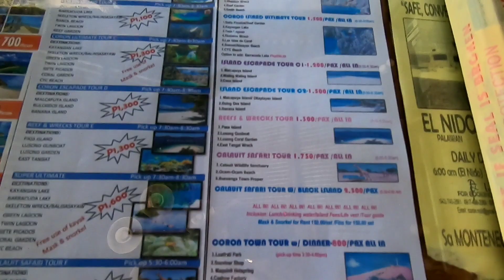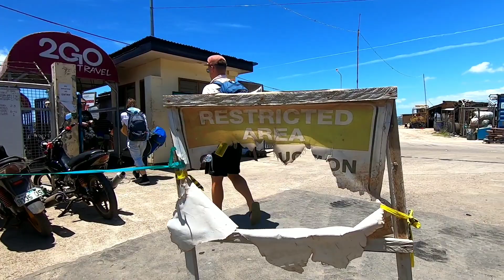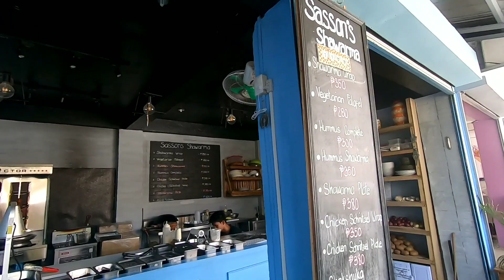Travel from Coron to El Nido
Du lịch El Nido, Philippines
How do I get to El Nido
Subtitle: Emily Fishbein